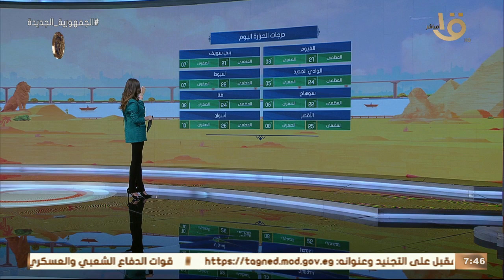صباح الخير يا مصر | بيان بدرجات الحرارة المتوقعة اليوم في مختلف أنحاء الجمهورية